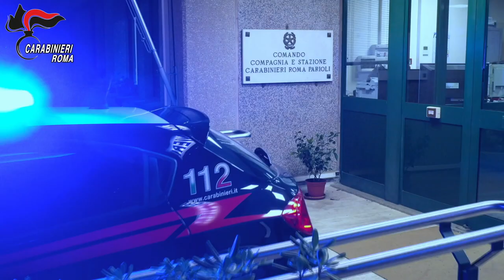Operazione antidroga “Tibus” – CC arrestano 55 persone. La droga viaggiava sui bus in tutta Europa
ROMA – Dalle prime luci dell’alba, i Carabinieri della Compagnia Roma Parioli, coadiuvati dai colleghi dell’Arma competenti per territorio, nelle province di Roma, Brescia, Modena, Macerata, Genova (Rapallo), Parma, Reggio Calabria (Cittanova) nonché all’estero in Germania (città di Kothen) ed in Albania (Valona), in collaborazione con lo S.C.I.P., la Polizia Albanese e quella Tedesca,